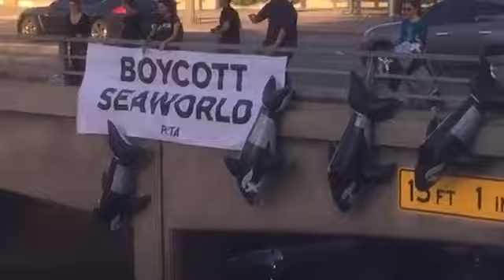SeaWorld Boycott / Downtown Los Angeles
PeTA in Downtown Los Angeles with a
Boycott. SeaWorld sign F*@k Seaworld!